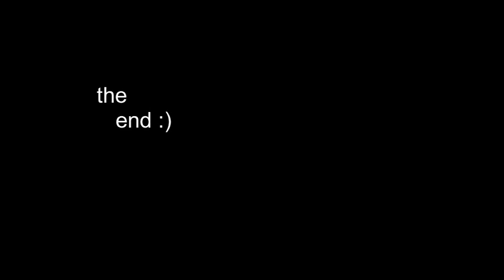Wakacje dzień 2 cz.2 /sierpień 2018/